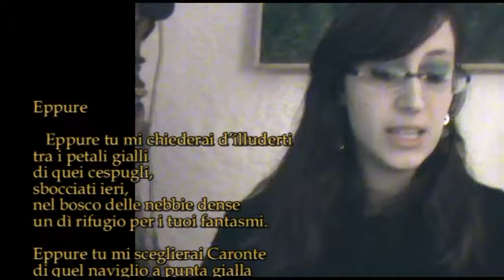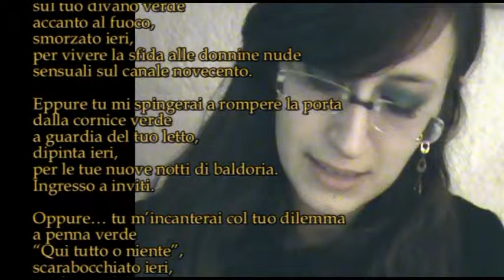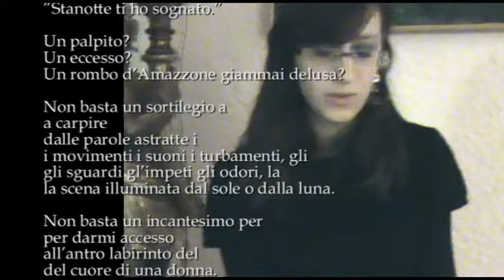Cerimonia premiazione Elisa Ruthenberg - Alessia Palomba legge poesie di Bruno Mancini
Cerimonia premiazione Elisa Ruthenberg - Alessia Palomba legge poesie di Bruno Mancini  Video di carattere artistico, con contenuti d'interesse sociali e con presentazioni di personalità del mondo culturale. Video ufficiali degli eventi, delle informazioni e delle notizie proposti dall'Associazione culturale "Da Ischia L'Arte - DILA" Ischia